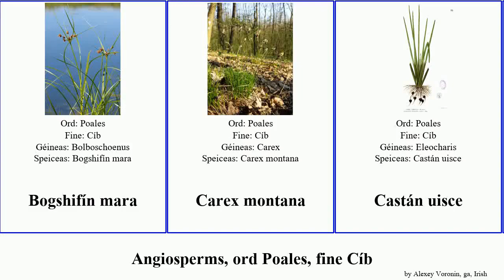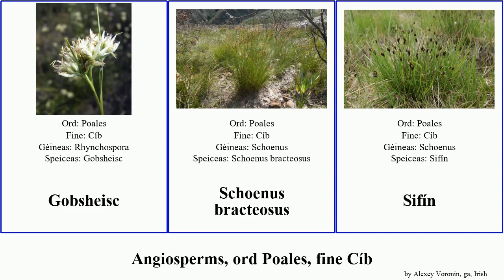Angiosperms, ord Poales, fine Cíb montana mara rua chrom bracteosus mhadra Ceannbhán locháin Carex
angiosperms ord Poales, fine Cíb.
angiosperms of Order Poales Family Cyperaceae, language: ga.

Bogshifín mara
Carex montana
Castán uisce
Ceannbhán
Cíb
Cíb an mhadra rua
Cíb cheanngheal
Cíb choille
Cíb chrom
Cíb dhubh
Cíb dhéise
Cíb ghainimh
Cíb liathghorm
Cíb locháin
Cíb na bpaidríní
Cíb thortógach mhór
Gobsheisc
Schoenus bracteosus
Sifín
Sábhsheisc